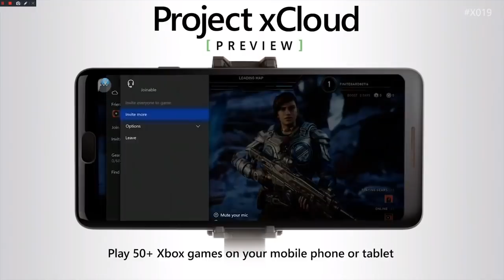The RISE And FALL Of Handheld Gaming!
From the GameBoy to Nintendo Switch, from the Sega Game Gear to PS Vita, handheld gaming has been a huge part of gaming culture. With Sony announcing no successor to the PS Vita, and the Nintendo Switch Lite looking like the final dedicated handheld, I thought it'd be fun to take a look at the rise and fall of handheld gaming, and talk about my memories and the future of it in 2020.